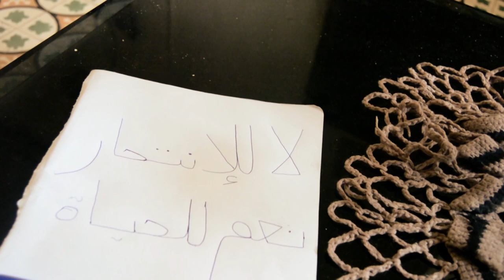A.D.R - SAM7ILI - سامحيلي [REALITY FILMS] (Prod By The Masters)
Directed By: Reda Ait Tahar.
Artwork By: Habib EVIL
Edited By: OMAR Boudiss
Records By: @PMG STUDIO.
Produced By: The Masters
Mastered & Mixed By: EagleEye
Idea By: Mehdi Khalmadani.

👉Lyrics / Couplé 1 :

Kanchof Rassi B3id. Hass Brasi WHid.
Machi Bhal Nass Ki Farho w Ana Nbki Nhar L'Aid.
Hyati Da3t Ma 3andi Liha Bach Nfid.
W Hyati Kolma Khsrat Dm3a F 3ini 3ad Katzid.
3arf Rasi Ma 3andich Zhar. Tsado F 3ini L'Biban B9alia Bab L'9bar.
Tmnin Daba Nchna9 Rassi Bach Nrta7 w Nsma3 Dak Li Ki D3i M3aya 9bal Ma L'9bar Ki F7far.
Dnya M3iychani F Kdoub Tana Bhal Nas Bghit Ndhak Nsali w Ntob.
Ma Bghitch Nmout Mota 7ram hit 3arf 3and lah ghandi M3aya Ghir Dnoub.
3aych Hyati 3adab Kraht Dnya Kangol Lmout Ghir Dini.
Yzar Byad Smito Kfan 9bal Ma Yghtiwni Kangol L'Mi Samhili.

+ Refrain :

Oh Kan3ich F Maj Ou M7ain.
Kangoul L'Mimti Bla Ma Tsain.
Kanchof Hyati Ghada Lain.
Kantsna L'Mout Bach Dini
(x4)

Lyrics / Couplé 2 :

Jarni Chitan Lb3id Nsit Rassi Nsit.
Tmnit Dnya T3tini Ghir Chwia Mn Dakchi Li Bghit.
Safi 3yit Dhakt Ou Ma Nssit.
Ghir Samhi Lia Mi Nsbar Ga3ma 9dit La!
Dima M3adb Nhar Ou LiL.
Dima 7zin W Dm3a Mn 3ini Ghir KatsiL.
Kanchof Lwil x2
Kantsna L'mout Mnin Ghatjini Kifach KantkhayL.
Kantkhayl Rasi Fl 9bar. Kantkhayl Fogi L'7jar.
Kantkhayl Mi W 3a2iLti Li Ghay3ichi Bla Sbar.
KantkhayL Khoti Wl 7bab KantkhayL Drari W Shab.
KantkhayL Yamat Sghour Kna KanLa3bo 7da L'Bab.
KantkhayL Mchya Bla Rjou3 KantkhayL 3chrani B Dmou3.
Kantkhayl Dlam Mnin GhayJini Ga3ma Ghaycha3loh Chmou3.
Kantkhhaylk Khouya Boubker Kantkhaylk Khouya Mehdi.
Koun Knt Farhan Koun 3acht M3a Mimty Mardi.

+ Refrain :

(x4)